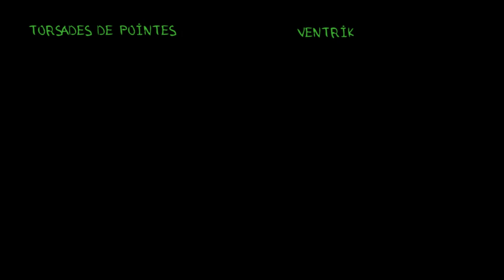Torsades de Pointes (TdP) (Fen Bilimleri) (Sağlık ve Tıp)